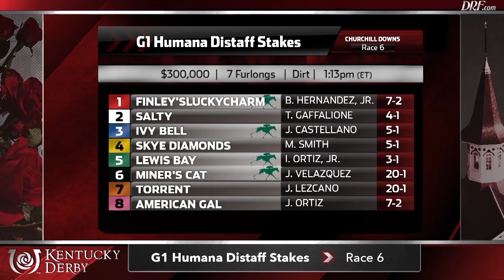Humana Distaff Stakes 2018 Preview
Here's Dan Illman and Matt Bernier with their picks in Churchill Downs' Humana Distaff Stakes on DRFTV.